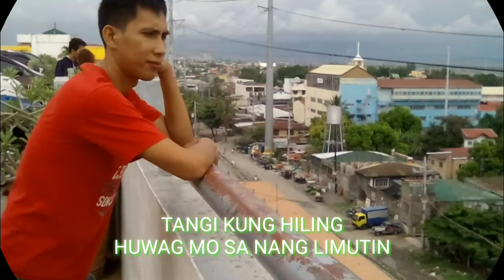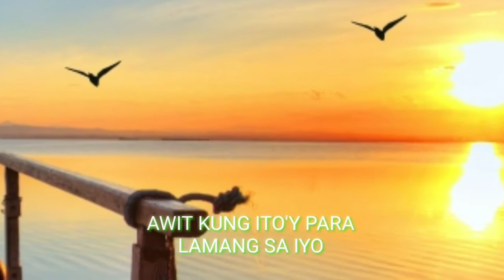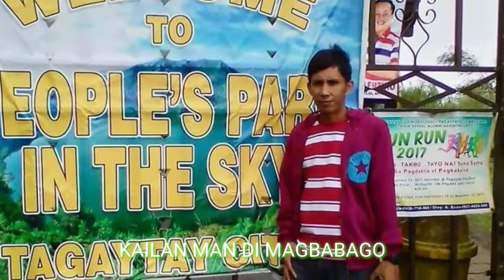Mahal miss na miss kita - Eden Baliwan (fan made with lyrics)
Title: Mahal miss na miss kita
Singer: Eden Baliwan
Pianist: Pads Baladsikan
Original Composer Singer/Writer Hamier Sendad

👉 Mahal miss na miss kita - Eden Baliwan is not mine.